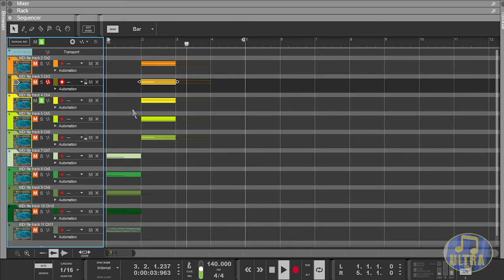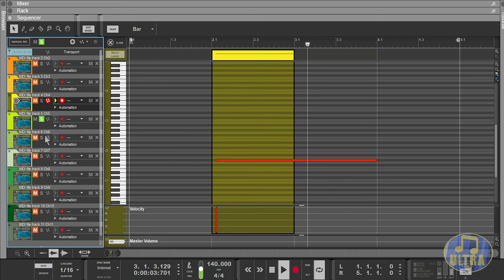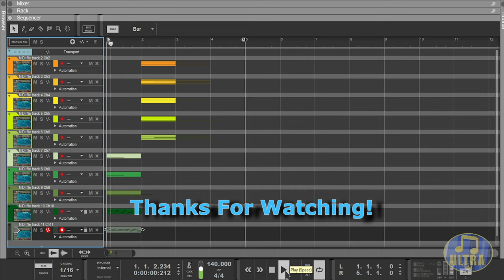Perfect Dark N64 - Death Multiplayer [Midi & Soundfont]